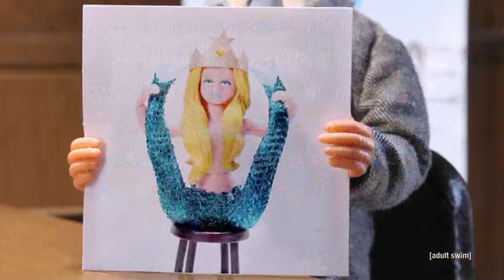Robot Chicken - Gone But Not Forgotten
Season 6, episode 1: Executed by the State